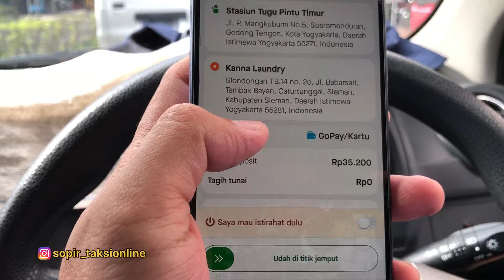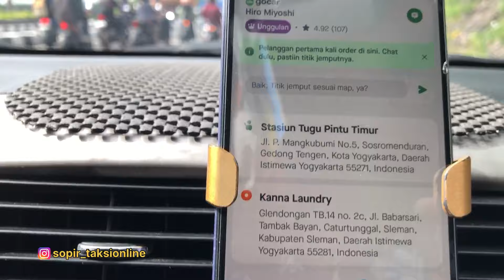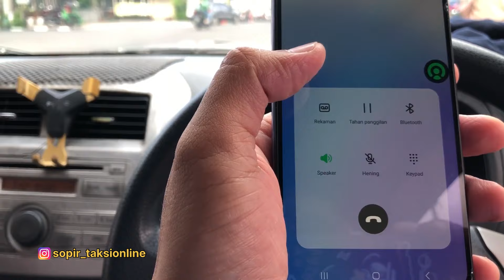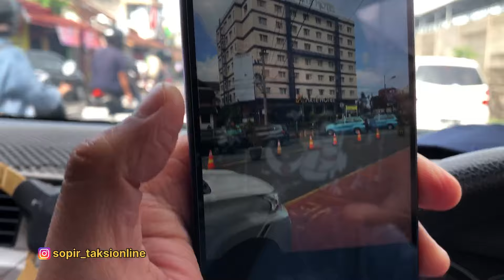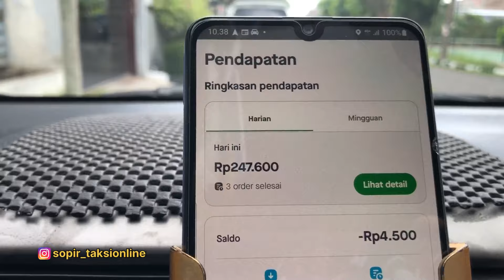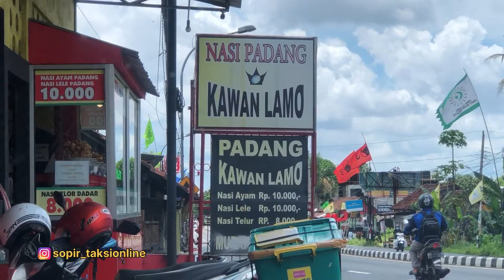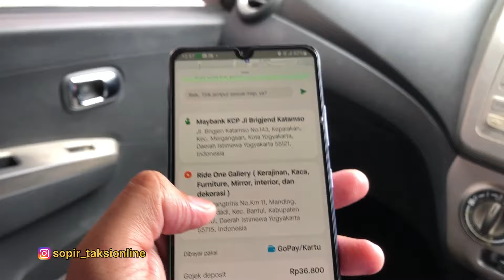ORDERAN SEPI TAPI MASIH KETOLONG TARIF KAKAP